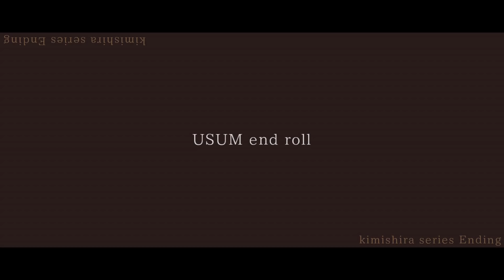【ポケモンUSUM】君達はまだジャラランガの本当の強さを知らない。(終)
俺達の戦いはこれからだ